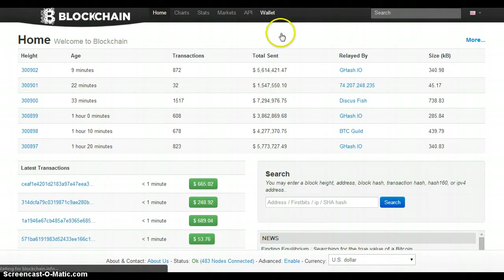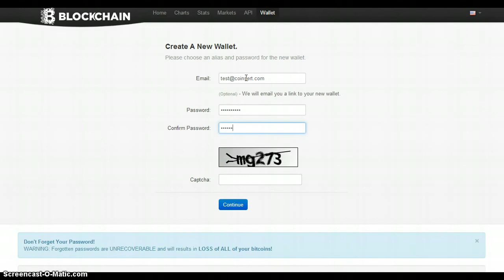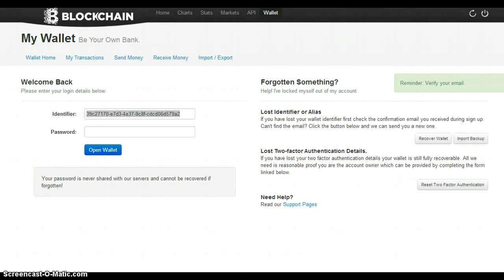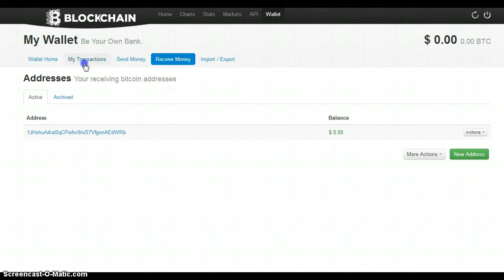How to Setup a Bitcoin Wallet with Blockchain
Sending Bitcoin payments in less than two minutes. We demonstrate using a Blockchain.info wallet. Bitcoin transactions take place almost instantly.

With the Market price for bitcoin way above the average persons payline. Global news have announce that you can start earning ongoing bitcoin with a $5 investment + a one time processing Fee of $5.

This is a rare chance to get a piece of the pie. There is no mining for bitcoin which require thousands of dollars in computer equipment which takes a long time get bitcoin.

Learn how leverage $5 of bitcoin & turn for a quick large profit.

Bitcoin news
Funding Union
bitcoin
buy bitcoins online
buying bitcoin
where can i buy bitcoins
buy with bitcoin
how to buy a bitcoin
where to buy bitcoin
how to buy bitcoins with cash
price of bitcoins
buy a bitcoin
buy bitcoins with cash
how to buy bitcoins uk
buy btc
buy bitcoin miner
buy with bitcoins
best place to buy bitcoins
buying bitcoins uk
bitcoins buy
buy bitcoin australia
how can i buy bitcoins
best way to buy bitcoins
where to get bitcoins
buy and sell bitcoins
buy bitcoin online
how to buy and sell bitcoins
buying bitcoins with cash
bitcoin buying
buy bitcoin canada
how do i buy a bitcoin
how do i buy bitcoin
how can i get bitcoins
how to get bitcoins uk
where do i buy bitcoins
where to buy bitcoins with cash
buy gold with bitcoin
how to buy bitcoins australia
best place to buy bitcoins uk
buy cheap bitcoins
bitcoin buy uk
how do i get a bitcoin
where can i buy bitcoin
how to buy bitcoin stock
how buy bitcoins
buying bitcoins australia
where to buy bitcoins uk
best place to buy bitcoin
bitcoin cash
how to get bitcoins with cash
get bitcoins fast
one bitcoin in usd
buying and selling bitcoins
bitcoin where to buy
buy bitcoin anonymously
buy bitcoin with cash
buying with bitcoins
buy litecoin with bitcoin
buy bitcoins fast
buy bitcoins cheap
where can i get bitcoins
get paid in bitcoins
where do you buy bitcoins
how do you buy a bitcoin
how to buy bitcoins online
uk buy bitcoins
easy way to buy bitcoins
how do you buy bitcoin
buy bitcoins in uk
buy bitcoins with phone
where can i buy a bitcoin
buy bitcoin locally
buy bitcoin with dwolla
how can i buy a bitcoin
where to buy bitcoins online
how buy bitcoin
how can i buy bitcoin
where buy bitcoins
buying a bitcoin
what is the price of bitcoin